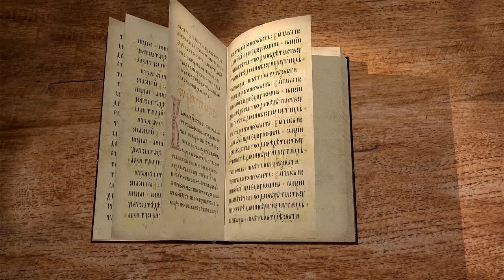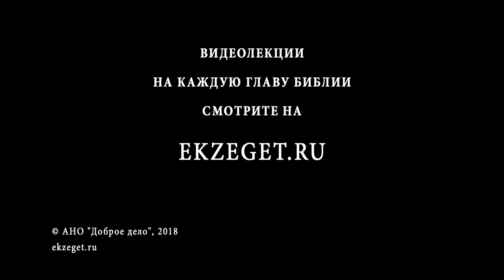Евангелие от Иоанна. Глава 5. Андрей Солодков. Новый Завет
Сегодня прочитаем знакомое многим церковным людям повествование об исцелении расслабленного возле купальни "Вифезда". Свидетельства Иисуса Христа об Отце и Своем отношении к Нему, свидетельства Отца о Сыне.